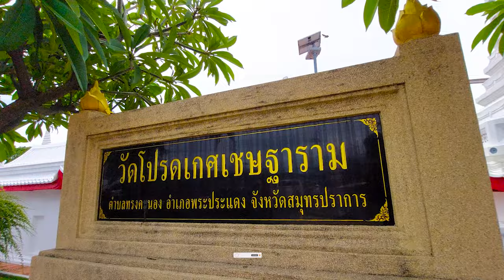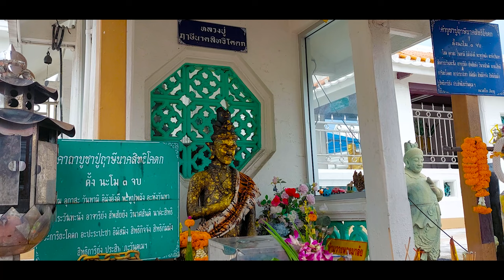สุดแปลก!! ภาพวาดปริศนาที่หาคำตอบไม่ได้จนถึงตอนนี้? l วัดโปรดเกศเชษฐาราม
วัดโปรดเกศเชษฐาราม
ที่อยู่ : ถ.ทรงธรรม ตำบล ทรงคนอง อำเภอพระประแดง สมุทรปราการ
ฝากทุกคนกดไลค์ กดแชร์ กดติดตาม เพื่อเป็นกำลังใจให้พวกเราด้วยนะครับ :)